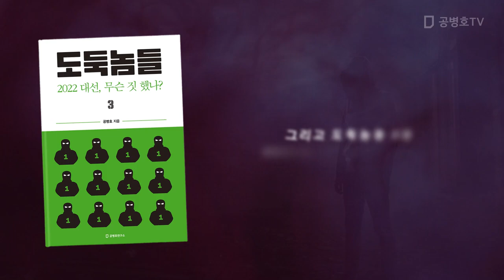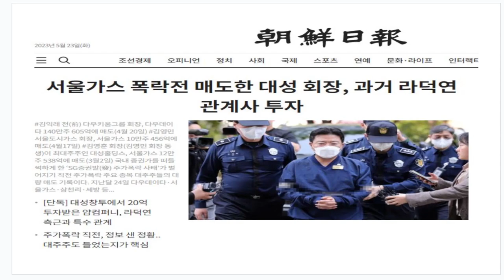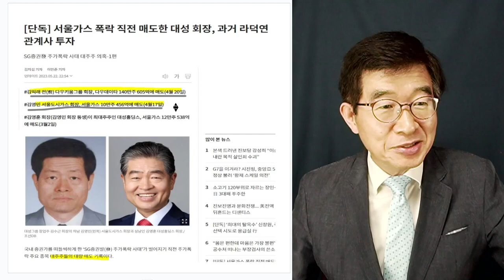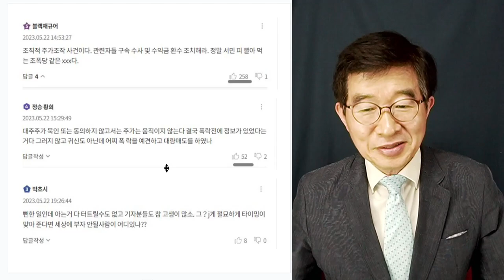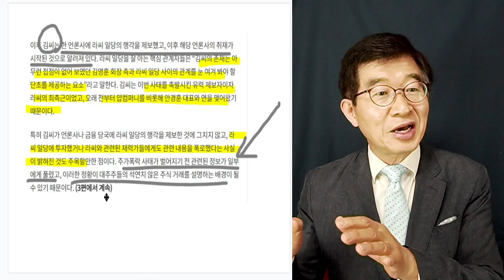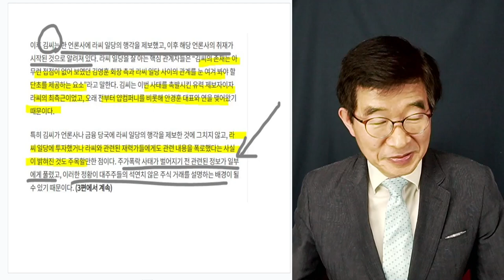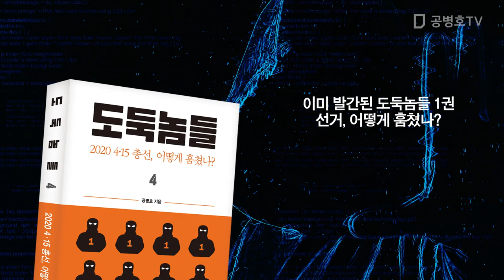대주주, 폭락 직전 매도 / 사건 실마리, 풀리다 [공병호TV]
Bitcoin : 3MTW849AkP2ftLeSK2teZHMmzLu7Z83s9U